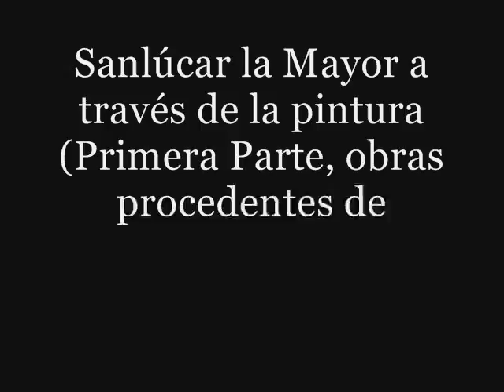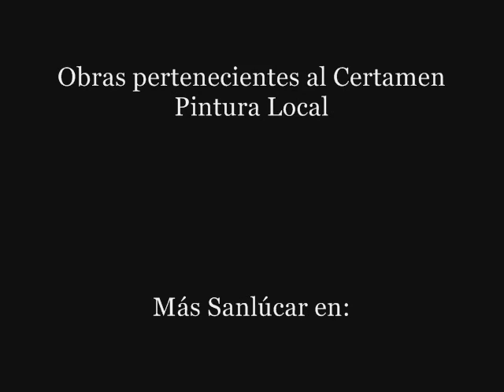Sanlúcar la Mayor a través de la pintura